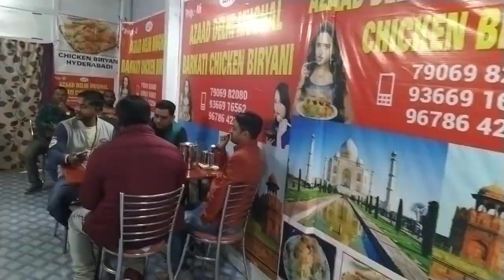Biryani DOBOKA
আপুনি বিৰয়ানি খাই ভাল পায় নেকি?  বিৰয়ানি খাই ভাল পোৱাসকলৰ বাবে এক ভাল খবৰ ৷ ডবকাত মুকলি হৈছে বিৰয়ানি ৰেষ্টোৰেন্ট ৷ অতি কম দামত পোৱা যায় সকলো ধৰণৰ বিৰয়ানি ৷ হোম ডেলিবাৰী চাৰ্বিচও আছে গ্ৰাহকৰ বাবে ৷ বাৰ্থডে পাৰ্টীৰ বাবেও লোৱা হয় অৰ্ডাৰ ৷